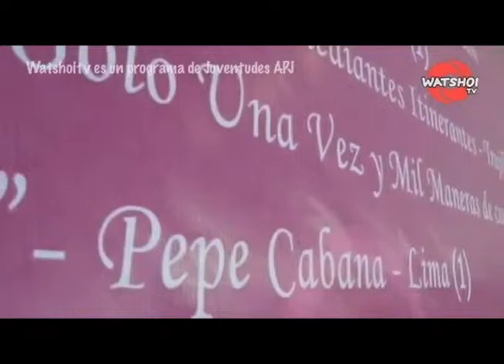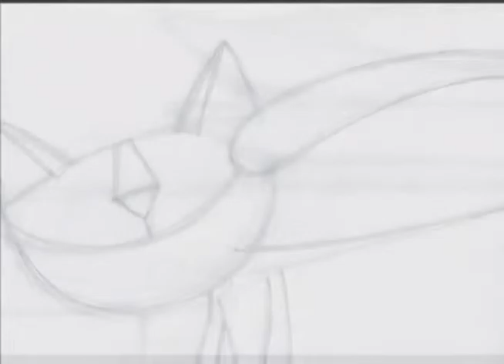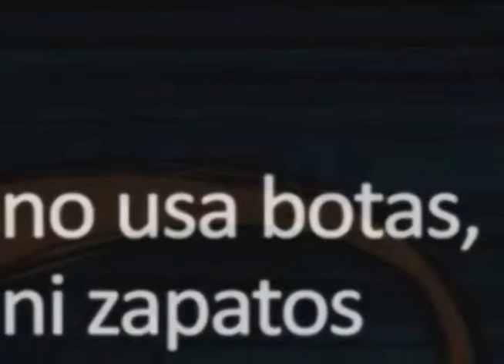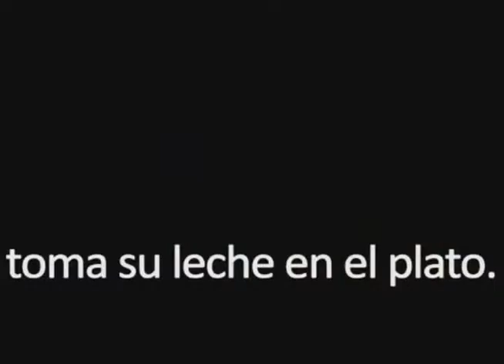MUNDO EDUCATIVO PROGRAMA 12